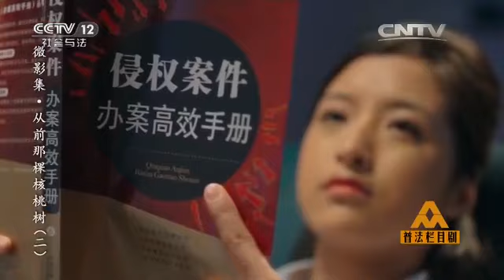微影集：从前那棵核桃树（二）【普法栏目剧 20160702】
本期节目主要内容： 赵二民砍树时不小心损坏了三奶奶家的核桃树上的一根树杈。三奶奶毫不理会赵二民的道歉和赔偿，要打官司。他们找到张法官，张法官本想调解，但三奶奶不依不饶，最后只能开庭。三奶奶在法庭上无理取闹，赵二民只能服从法院审判，不然要树没有要命一条。法官宣判时，三奶奶不服从判决，情绪激动晕了过去。张法官从医院把三奶奶接回家里，媳妇很不高兴，闹了起来。